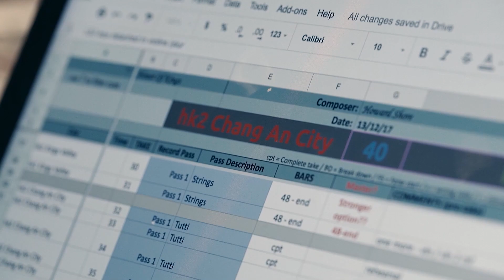Oyunun Senfonisine Kendini Kaptır｜Honor of Kings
Honor of Kings ruhunu müzik belgeselimiz ile keşfet! Ödüllü oyun müziklerimiz, global iş birliklerimiz ve zaferin arka planındaki sanatı keşfedin! Oyun tecrübeni sektörün en iyi besteleriyle taçlandır ❤️